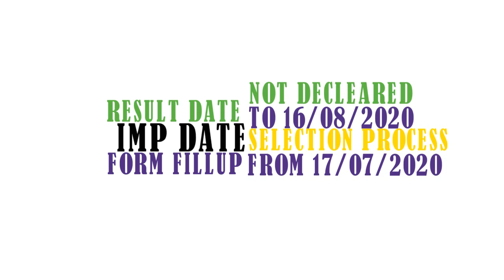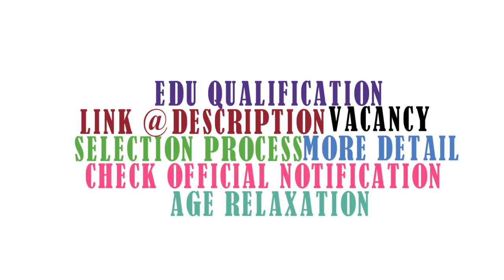NCL Apprentice Recruitment 2020 | Syllabus | Exam Pattern | Imp Date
NCL Apprentice Recruitment 2020,
NCL Recruitment 2020,
Coal India Apprentice Recruitment 2020,
Employment News,
Northern Coalfields Limited Apprentice Recruitment 2020,
NCL Trade Apprentice Recruitment 2020,
Coal India Apprentice 2020,
NCL Apprentice 2020,
NCL Trade Apprentice Vacancy 2020,
NCL Vacancy 2020,
NCL Recruitment Apprentice Online 2020,
Northern Coalfields Limited Recruitment 2020,

NCL Apprentice Qualification,
NCL Apprentice Syllabus,
NCL Apprentice Important Date,
NCL Apprentice Admit Card,
NCL Apprentice Salary

Icon Credit